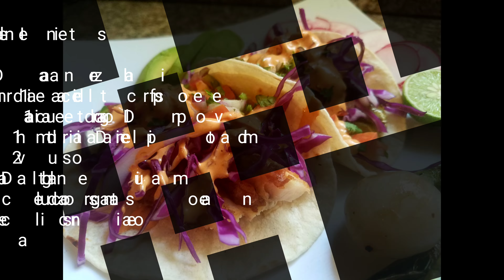Tacos De pescado frito🌮🌮